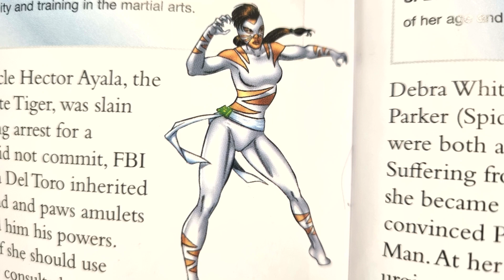Marvel: White Tiger (1)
here is a video of white tiger, so i hope you all really enjoy it